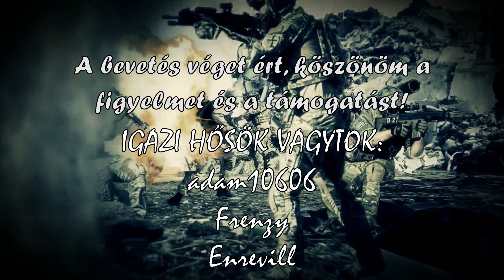Total War: Pharaoh - Megpróbálunk győzni. (Hun , Magyar)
A Total War: PHARAOH-ban, a díjnyertes nagystratégiai sorozat legújabb részében merülj el az ókori Egyiptomban, annak hatalmának csúcsán, és éld át a pusztulással fenyegető drámai eseményeket.

Amivel tolom:

Gépház: NZXT CA-H710
Proci: AMD Ryzen 7 3800X
Alaplap: ASUS ROG Strix B450-E Gaming
RAM: 2x16GB G.Skill Trident Z RGB F4-3200C16D
Proci hűtő: Noctua NH-D14 processzor hűtő
Vidikari: 16GB Sapphire Radeon RX 6900 XT NITRO+
TÁP: Seasonic Prime GX ATX gaming tápegység 750W